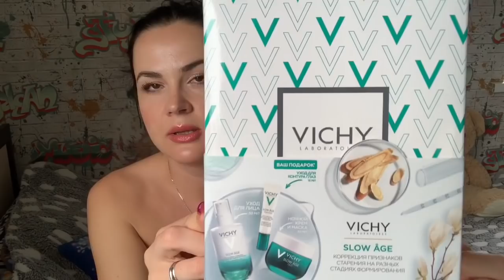СУПЕР ЗАКАЗ С САЙТА PHARMACOSMETICA